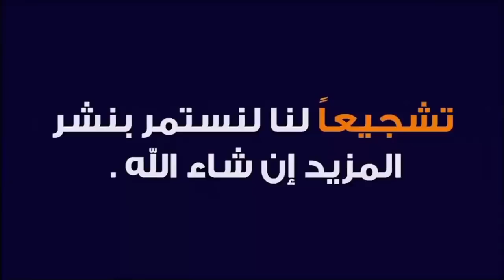حالة الطقس بالمغرب : نشرة هامة جدا) وتوقعات من 27 الى 5 ابريل 2021 - اخبار الطقس بالمغرب